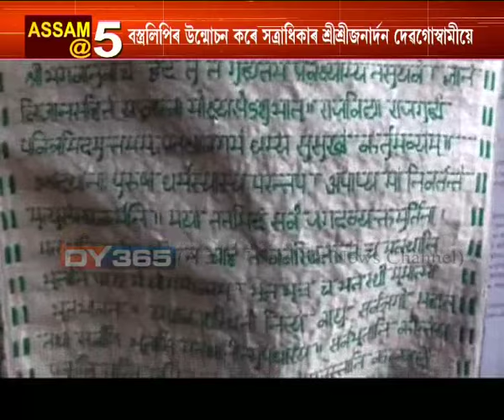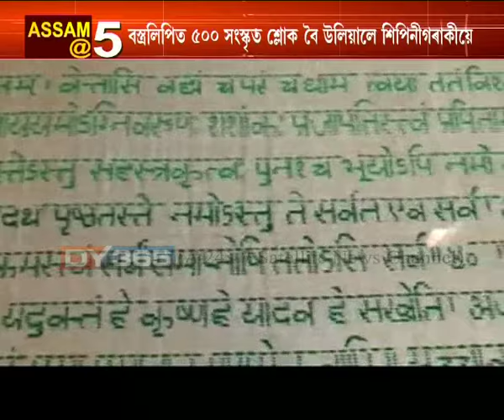Assam Mahotsav 2017 || এইবাৰ সোণালী সূতাত শ্ৰীশ্ৰীমদ্ভাগৱত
জাতিৰ পিতাই কোৱা অসমীয়া শিপিনীয়ে তাঁত শালত সপোন ৰচে ,এই বাক্যশাৰীকে যেন  পুনৰবাৰ আকৌ প্ৰমাণ কৰি দেখুৱালে মৰাণৰ হেমপ্ৰভা চেতিয়াই।